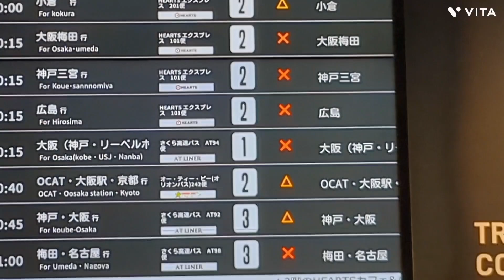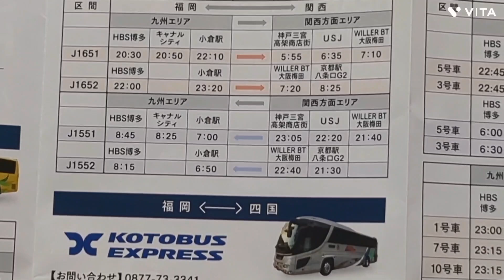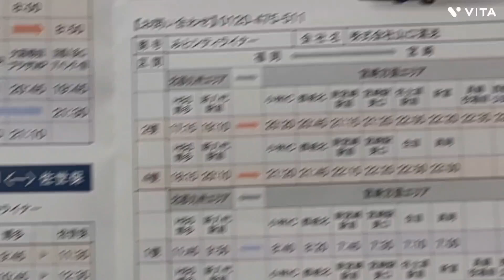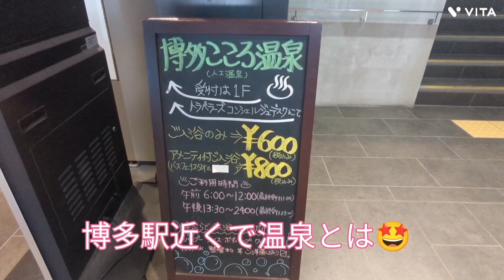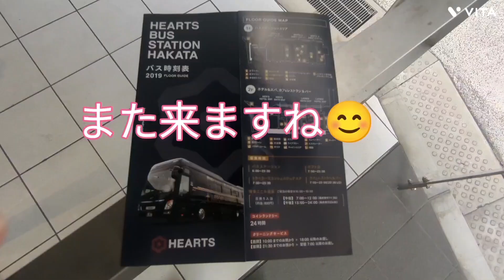【博多駅前のバス達】いろんな風景から見える輝き③🤗「HEARTSバスターミナルへ」編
博多駅前を走るバスをいろんな角度から撮影しました🤗
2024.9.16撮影